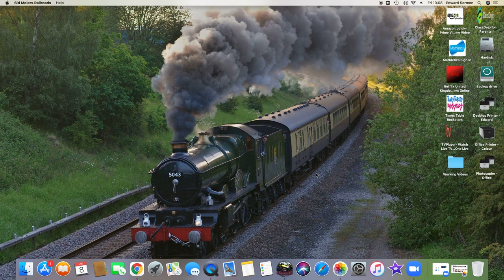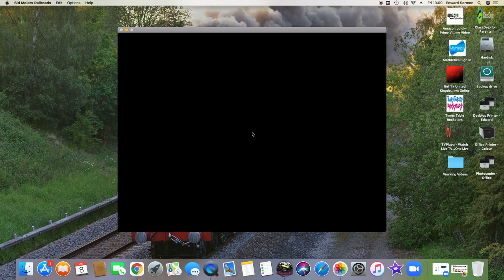Sid Meiers Railroad germany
This video is adout SMR Germany